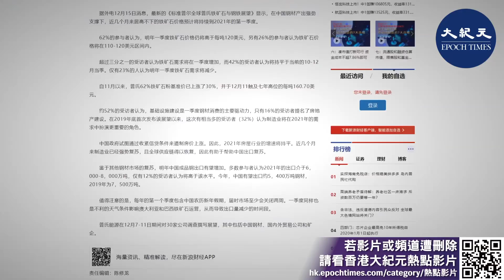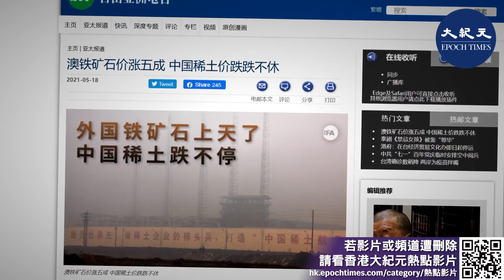（字幕）推數位人民幣恐為煙霧彈 中國陷入嚴重通膨問題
中國人行外匯存底恐怕不夠用，推數位人民幣可能成為煙霧彈，或為了遮掩中國內部龐大的通膨問題；專家認為，預料中國人行接下來還會收緊外匯管制，儘量避免資金外流。